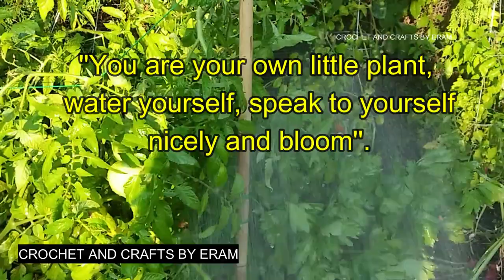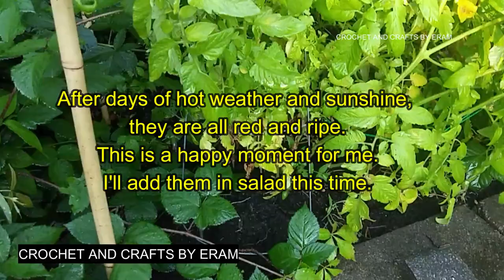Week 4 POSITIVE AFFIRMATION- 4 week challenge Crochet and Crafts by Eram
Hello friends! this is the 4th week video for a 4 week challenge with you!

What is the challenge?
I am going to share with you a positive affirmation, that we will say to ourselves everyday for the next 7 days.

When?
Every Saturday morning...if you live in a different time zone, then you might see this video at your time of the day...whenever you see it, your challenge starts.
Are you with me on this?

I am in need of some motivation and positive affirmations myself these days. and I don't want to do it alone. If you are also in need of some motivation and need positive vibes. join me...as we uplift each other and ourselves together.

How to keep a track of this challenge?
When you see this video write in Comment- Challenge accepted
and every Friday write in Comment- Done

That's it, that's all.

I need your support! Show up please... Thank you!